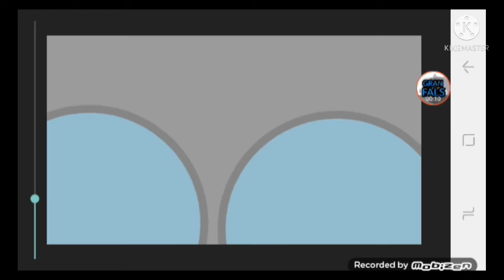MI Primera animasion de el Hombre morado que muere👍